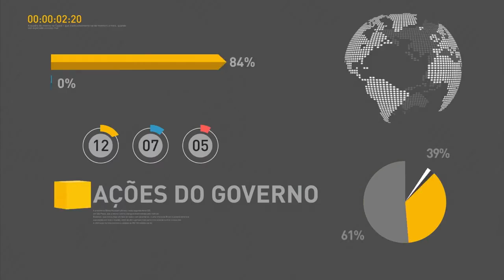Meta fiscal para 2017 é de R$ 139 bilhões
REPÓRTER NBR - 07.08.16: O governo anunciou, nesta quinta-feira (7), a meta de déficit primário de R$ 139 bilhões para o governo central em 2017. Em entrevista, o ministro da Fazenda, Henrique Meirelles, destacou que o número representa uma queda expressiva em relação ao déficit de R$ 170,5 bilhões previsto para este ano. De acordo com Meirelles, o cálculo resultou de um esforço grande diante da tendência de aumento constante das despesas federais e queda das receitas.